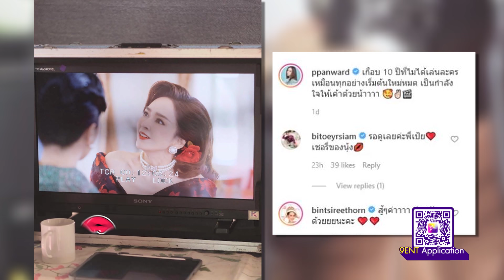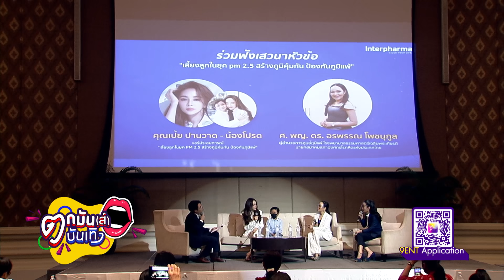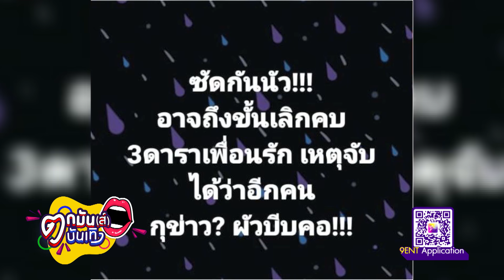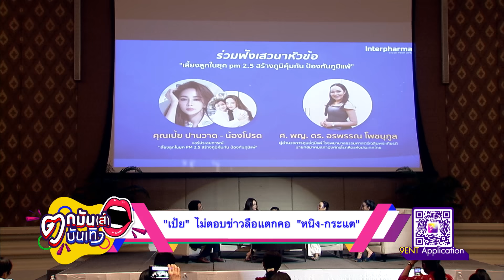“เป้ย” ไม่สะดวกตอบข่าวเมาท์นางร้ายถูกสามีบีบคอ l ตกมันส์ฯ 17 มี.ค.64